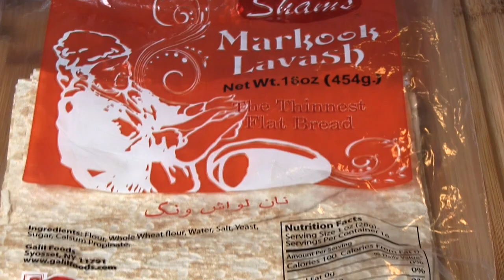Persian Rice Tahdig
A Persian stew and kabob dish is not complete unless it's served with Persian rice tadhig-saffron rice. On this segment I'll show you how to make this delicious, aromatic rice using lavash as a tadhig (tadig) base.

Soak 2 cups of Basmati rice with a teaspoon of salt in cold water for 2 hours or up to 24 hours

Pour the rice and water into a non-stick pot and pour an additional cup of two of water, so the pot is 3/4 of the way filled.

Cook on medium to high heat for approx 10-12 minutes; rice grains should be Al-dente.  Empty the rice and water in a strainer and rice out with cold water.

Using the same pot, add 1 tablespoons of safflower or grapeseed oil and 2 tablespoons of salted butter over low heat until butter melts.  Pour the mixture into a bowl and set aside.

The tadhig persian rice in this recipe will require lavash bread. Lavash bread can be found at any Middle Eastern or Indian specialty store. If necessary, you may use a thin flour tortilla as a substitution.

Pour half of the butter mixture into the pot and soak the lavash bread on both sides.  Pour the rice over the bread

Saffron:  saffron is used in many persian dishes, particularly in it's rices.  Saffron comes in different grades and can be found in specialty stores or purchased online by clicking on this link.  Place a pinch of saffron in a mortar and pestle and break up the strands without crushing them. Pour hot water into the bowl and allow to sit for 20-30 minutes.

Pour the saffron water into the water mixture and spoon it over the rice and the sides of the pot.  Use a small damp towel, place it over the lid and cover.  In order to form the golden tadhig it's important to cook the rice on medium heat for 10 minute, reduce and cook for additional 40-50 minutes on low heat.

Invert onto a platter. This is just one way to make a tadhig persian rice.